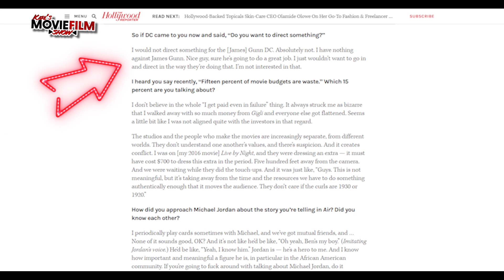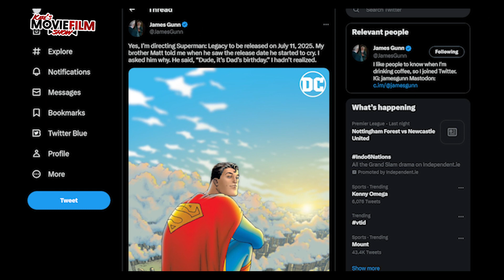Ben Affleck Refuses to Join James Gunn’s DCU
Ben Affleck confirmed in a Hollywood Reporter interview recently that he WON'T be part of James Gunn's DCU and the reasons why making JUSTICE LEAGUE was the worst experience he has ever had in the industry.

Let's talk a little more about this new DCU development.

Karl's Movie Film Show